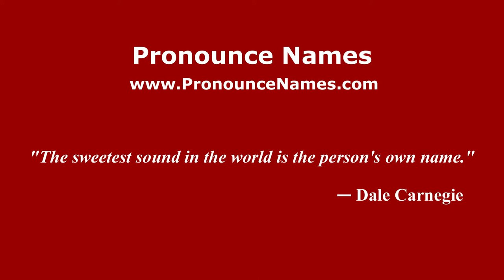How to pronounce Zinovy (Russian/Russia) - PronounceNames.com